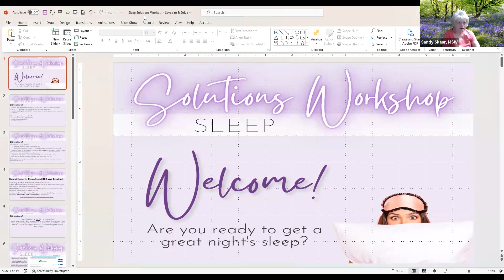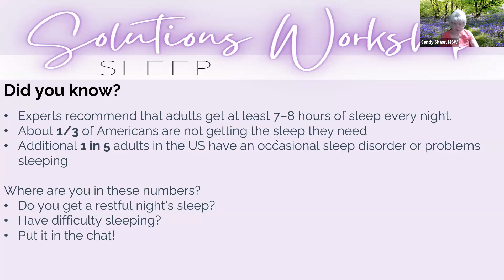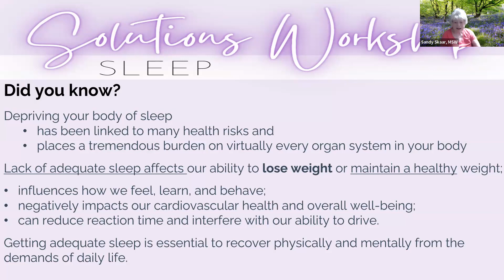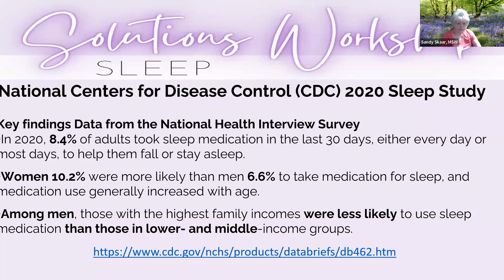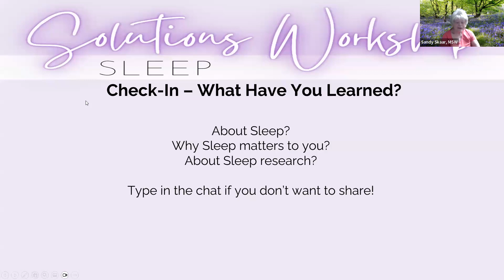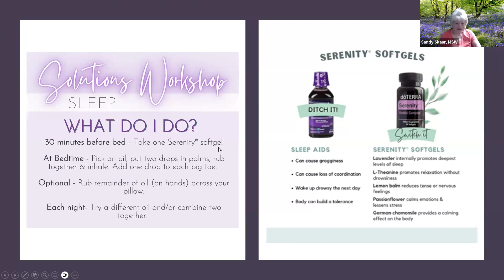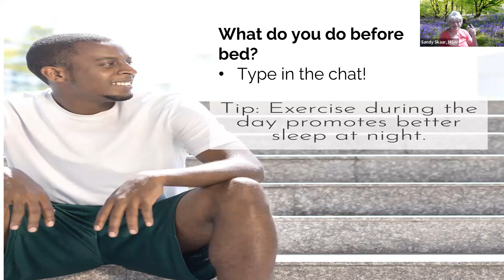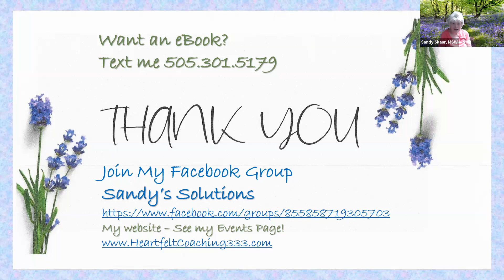2023.08.05 Restless Sleep Workshop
Sandy shares
- sleep tips on how to get a better nights rest
- why sleep is your "foundation"
- how simple changes can enhance your overall health
- how to receive your copy of the Sleep e-Book!